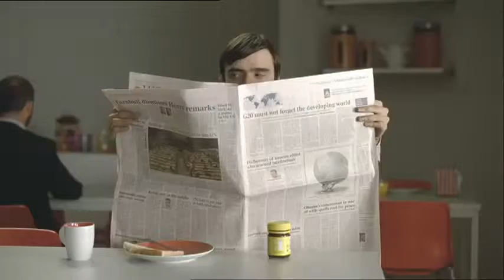Toyota Hybrid Synergy Drive Better Together